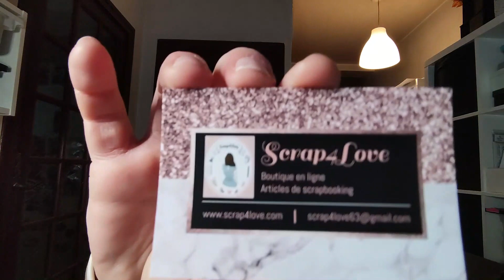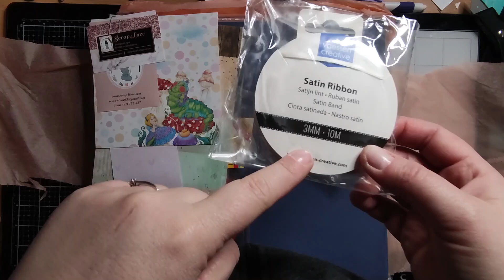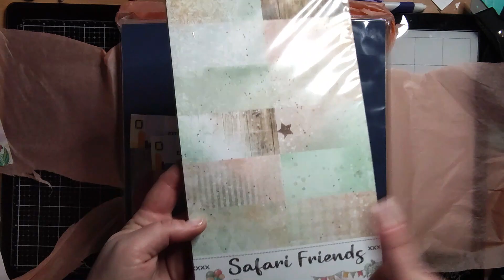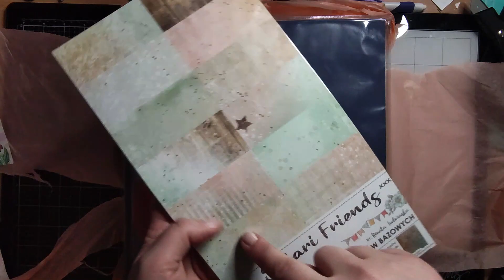[HAUL 2.2023] je découvre Scrap4love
aujourd'hui je vous reviens avec une vidéo achat!
J'ai fait ces achats courant Janvier
J'ai adoré la boutique de Audrey je vous la recommande vivement!!

Pour le reste je te laisse zoner sur le site 😉